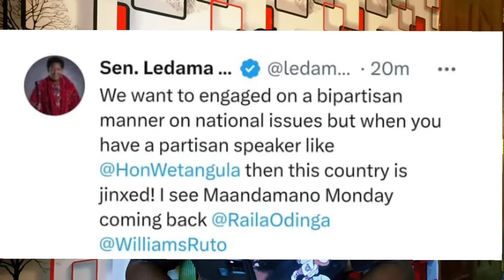"Anaogopa Kufungua Server! Monday Mandamano/Ruto in TROUBLE as Raila INSIST on IEBC SERVERS!